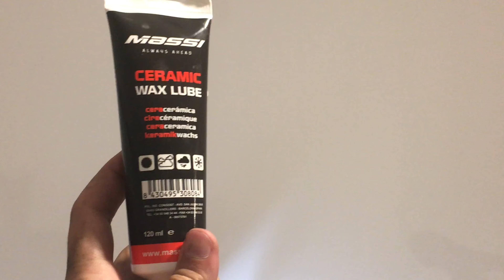CERA na corrente da BIKE | Lubrificante MASSI Wax Ceramic Lube | Minha NOVA EQUIPE de ciclismo #36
Eu confesso que a manutenção da corrente da Bike me incomodava um pouco, principalmente pela sujeira que acumulava e a meleca que o óleo deixava.

Na visita que fiz a Ciclobaia, bicicletaria em Seixal, fui apresentado para a Cera e decidi testar para ver se iria gostar.

Neste vídeo estão minhas impressões sobre o produto "MASSI Wax Ceramic Lube"

"O lubrificante seco de longa duração da Massi Ceramic é um lubrificante avançado à base de cera que apresenta partículas de borracha e formáveis em nano tamanho, que cria um revestimento com um coeficiente de fricção extremamente baixo. Excelentes propriedades anti-desgaste. Alta resistência à água e umidade."

Bons passeios para todos.

✔STRAVA DO RAFAEL

Neste canal compartilho com vocês minhas histórias e muita energia boa com a bicicleta.

Não importa a modalidade( MTB/BTT, Ciclismo de Estrada, Ebike, etc...) vamos nos divertir de qualquer jeito.

Um CANAL feito para todos.

Bora pedalar?

Cadê a Bike?